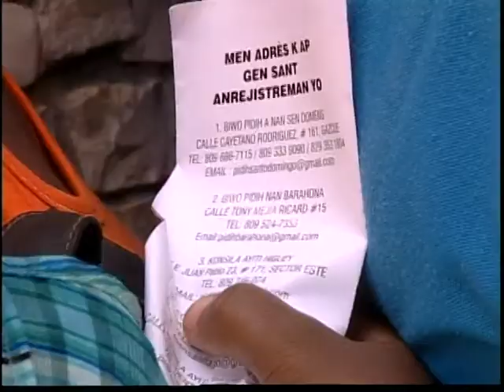PRD entrega a Consultor Jurídico recomendaciones sobre Reglamento Ley 169-14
Una Comisión del Partido Revolucionario Dominicano formuló este lunes al presidente Danilo Medina un pliego de propuestas con las que alegadamente pretende hacer más coherente la aplicación del Reglamento que rige la Ley 169-14.